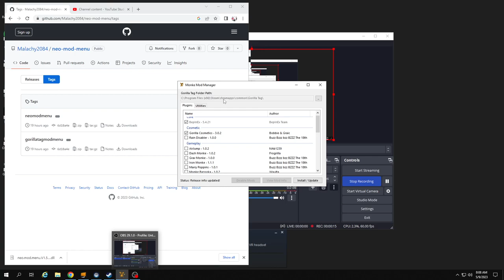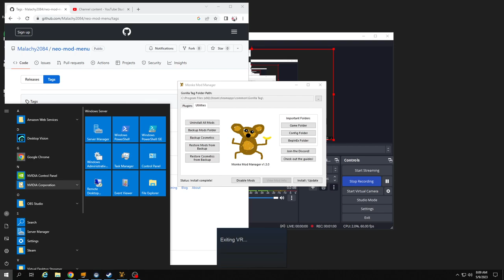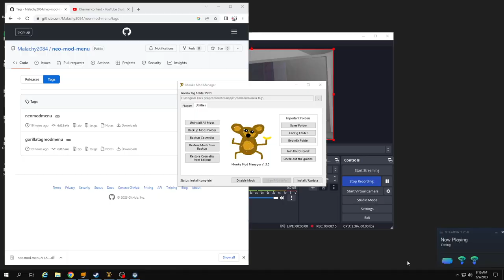MY OWN MOD MENU?! | neox on top mod menu [LINK IN COMMENTS]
[goto mods and click neox mod menu and then read the steps on how to install] but yeah like and sub